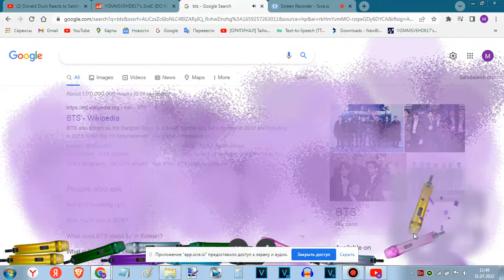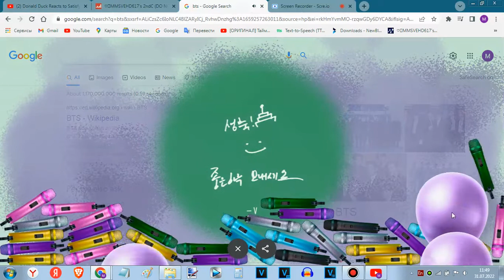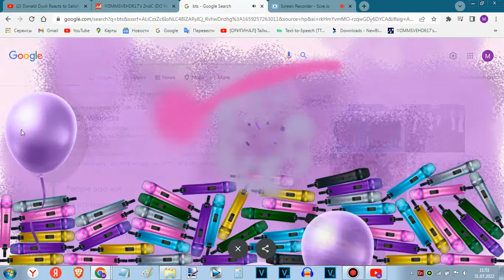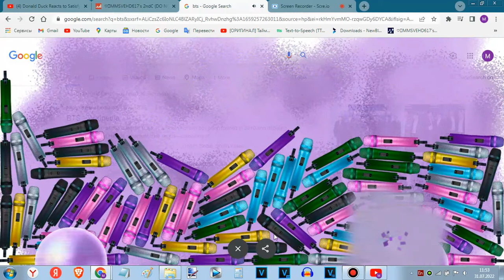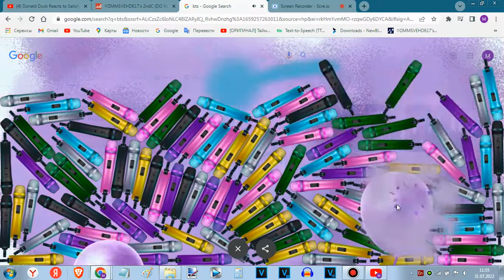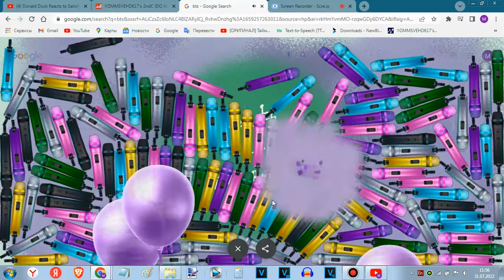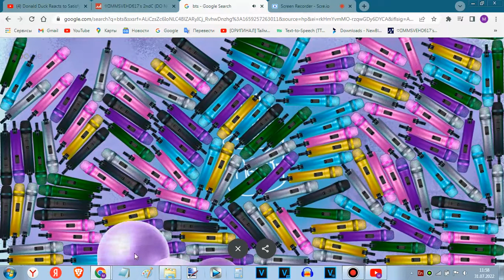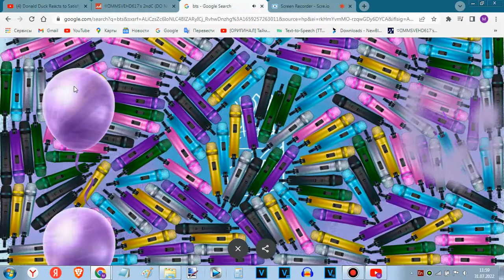I Purple You